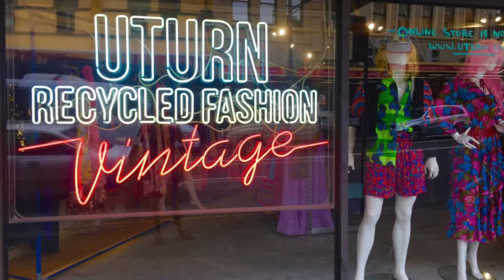Thrift Shop Showcase, Haul of Our Op Shop Favourites!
The Marshmallow Gals have exhausted their minimal budget and thus have resorted to a show and tell of their favourite thrift store finds! It may not be a haul in the purest sense but this is our poor man's version of a THRIFT SHOP HAUL!